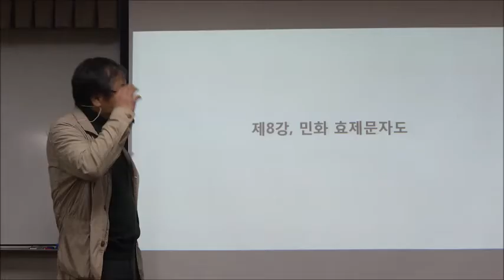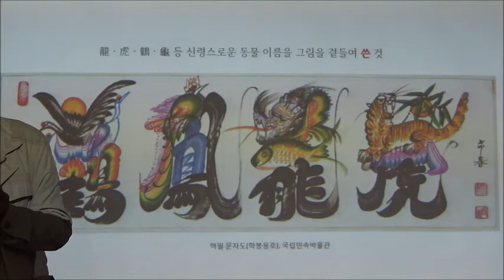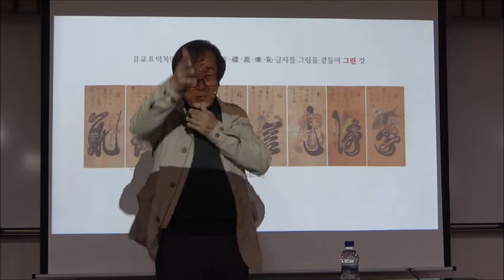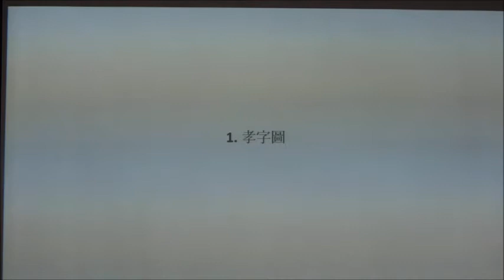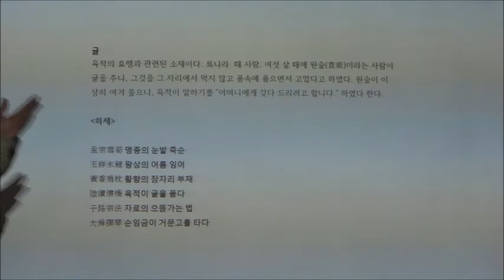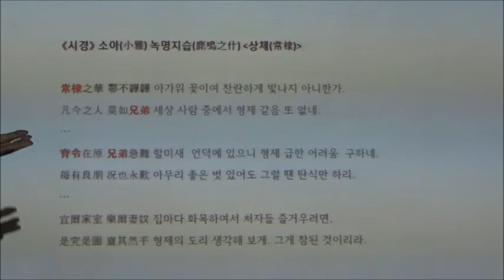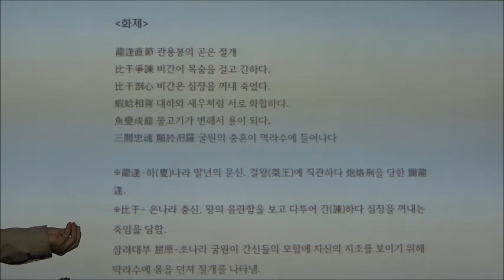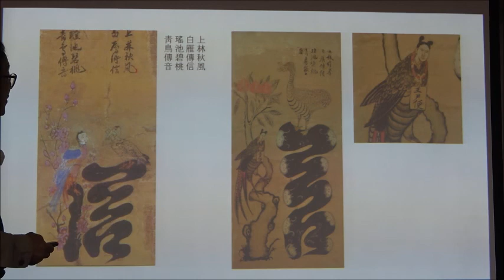21-1(57회)_전통미술_8강(1)_민화 효제문자도(孝悌文字圖)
제8강_민화 효제문자도(孝悌文字圖)

* 문자도(文字圖) 정의
한자를 회화화, 또는 도안화 하여 표현한 것.
한자의 조형성을 바탕으로 한 문자 예술.

* 문자도(文字圖) 종류
수(壽), 복(福) 등 길상 의미를 지닌 글자를 그린 것 .
한문 문장을 혁필(革筆)로 쓴  것
용(龍) · 호(虎) · 학(鶴) · 구(龜), 사군자(四君子) 등 신령스럽고 상서로운 동·식물 이름을 그림을 곁들여 쓴 것.
유교 8 덕목인 효(孝) · 제(悌) · 충(忠) · 신(信) · 예(禮) · 의(義) · 염(廉) · 치(恥) 글자를 그림을 곁들여 그린 것.

* 핵심어 : 효자도(孝字圖), 제자도(悌字圖), 충자도(忠字圖), 신자도(信字圖), 예자도(禮字圖), 의자도(義字圖), 염자도(廉字圖), 치자도(恥字圖)